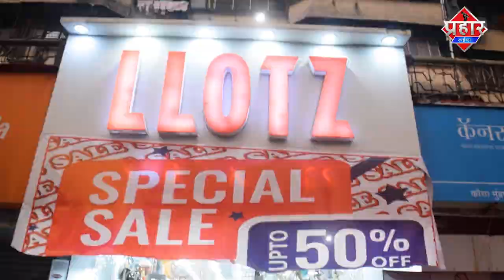Mumbra रेती बंदर पर टैंकर ने कार को मारी टक्कर ||Islamuddin khan ||Aapka Prahar Times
Mumbra रेती बंदर पर टैंकर ने कार को मारी टक्कर ||Islamuddin khan

मुम्ब्रा के रेती बंदर पर टैंकर ने  एक कार को टक्कर मार दी टक्कर इतना जबर्टदस्त था कि कार के परखच्चे उड़ गए